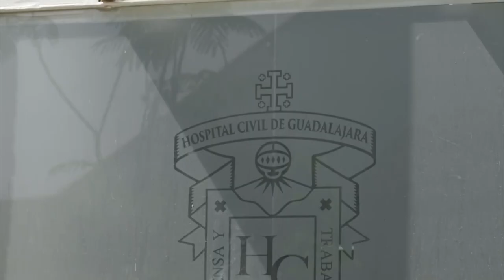Hospital Civil de Guadalajara | ¿Quién es el HCG?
El Hospital Civil de Guadalajara tiene las puertas abiertas al servicio de nuestra comunidad Jalisciense con una atención humanitaria y de calidad para los más necesitados. A su vez funcionamos como un hospital escuela en el que ayudamos a la formación de profesionales en el área de la salud provenientes de todo el país y algunos del extranjero. Además de ser un hospital potencial en la investigación generando innovación de alto impacto en el área médica y de la salud.